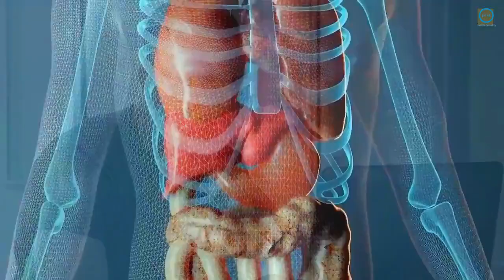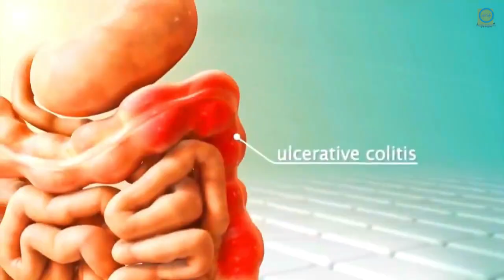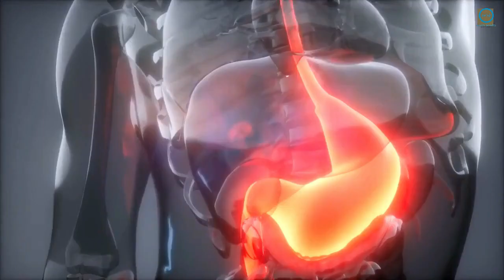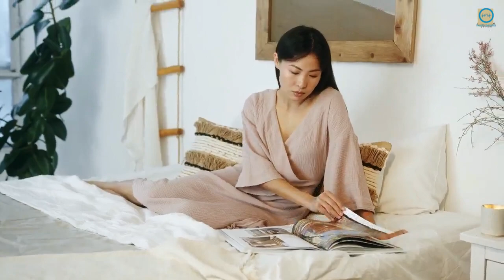Harmful Food Combinations To Avoid Ayurveda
Have you ever heard that cheesy cliché "unity makes strenth?" Well, that is not always the case with foods.

Did you know that some nutrients compete against each other to enter the body during digestion?

The competition is related to bioavailability, that is, the capacity of a substance to be absorbed by the cells and execute its function.

That means that if a nutrient is more present than the others, it will receive preference, while the ones found in lesser amounts will be less absorbed.

The thing is that, that since childhood, we are used to hearing that some food combinations are bad for our health and can even cause death in some cases. Have you ever heard something like that?

Mango and milk, for example, is one of those combinations that, according to many people, is very harmful to anyone who dares to take it.

Well, and to answer this question, according to nutritionists, combining mango and milk doesn't harm your health, and no one dies from consuming these two ingredients together.

Otherwise, no one would eat mango ice cream, right?

This myth originated in 16th century Brazil, during slavery, to stop slaves from stealing foods that were expensive and exclusive to the nobles.

Now that you know some of the food combinations to avoid, it is important to understand that each food has a complex substance composition.

The possibilities of chemical reactions are numberless and also depend on the general health of your body.

This is why nutritionists and endocrinologists run exams before preparing a diet or determining the need for certain substances to balance the patient's body processes.

So, it is essential to rely on reliable sources of information, and the support of a health professional to avoid myths and not make bad choices for your health.

Harmful Food Combinations
Fruits during meals
Two concentrated sources of protein
Tomato and cucumber
Animal protein and starchy foods